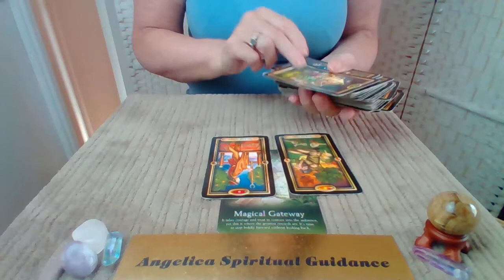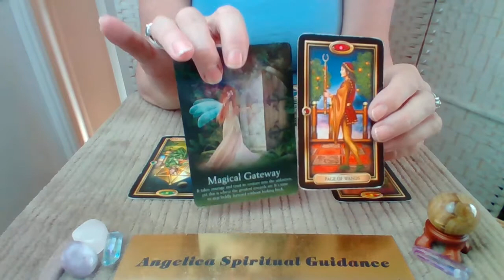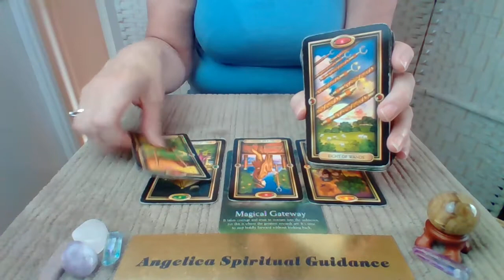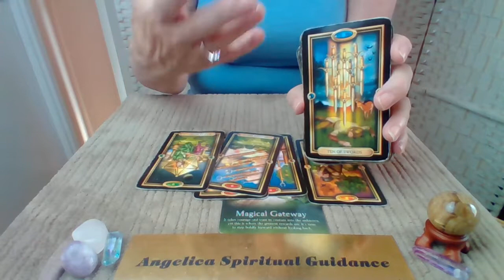Quick Daily 23rd September 2022 - Be Couragous. Take Up New Opportunities. It Pays Off !